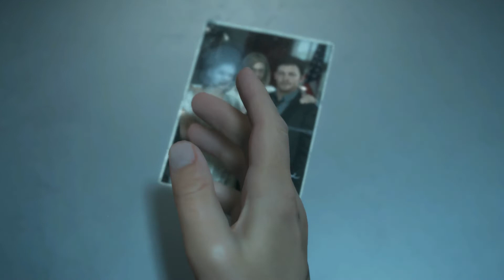デス・ストランディング ルー（ルイーズ）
サムが持っている過去の写真